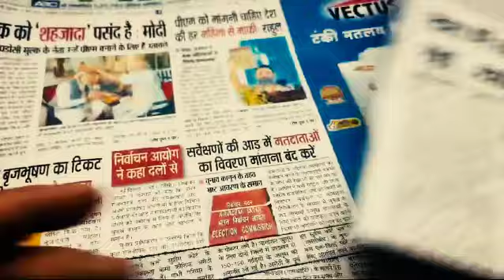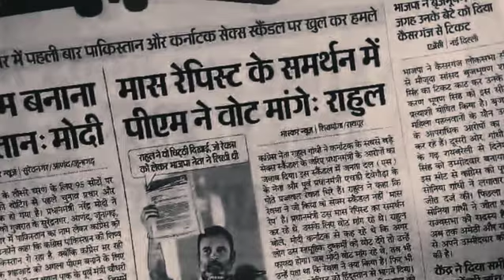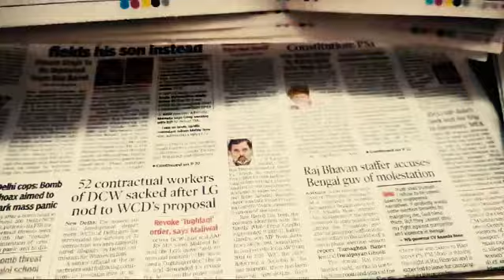भारत की बढ़ती साख से बांकी देशों की आँखों में किरकिरी मची हुई है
जानिए क्या है आज  के समाचार पत्रों का सार